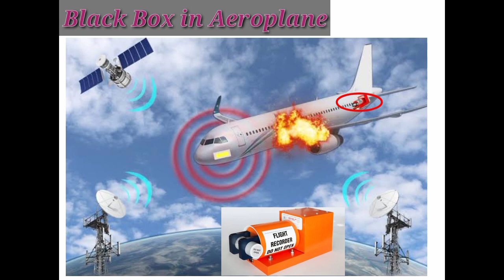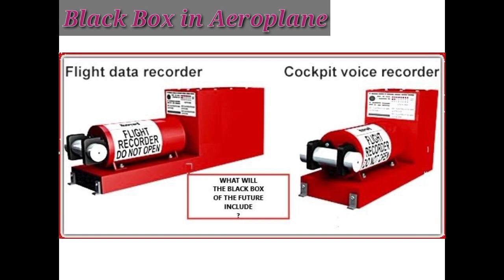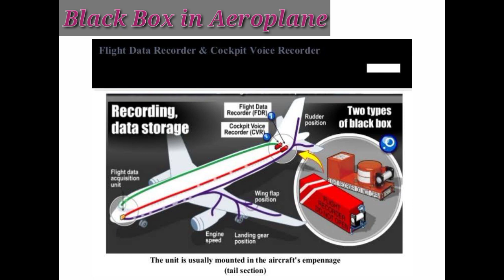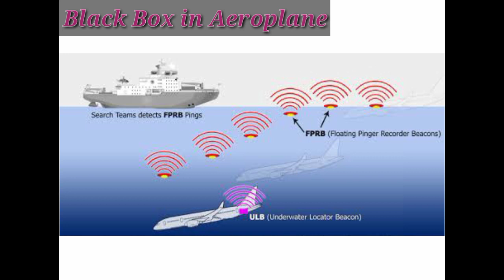What is Black Box in Aeroplane ? Why Black box is required ? Flight Recorder, Cockpit Voice Recorder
A black box flight recorder is heavily protected recording device, similar to a hard disk or a memory card. The black box records all relevant flight data, in addition to conversations in the cockpit.Video explained all about black box like what is black box,why it is required in aircraft,What is flight data recorder & Cockpit Voice Recorder.So watch this video till end for complete information.

Engine Oil codes & Grades | SAE Number of Engine Oil | Single Grade Oil Vs Multi Grade Oil (Hindi)

How Goverment Ban any APP or Internet Service in India | How VPN works for BAN App!!